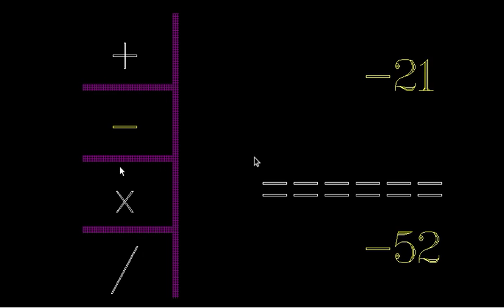PC Longplay - Mathappy [1991] Version